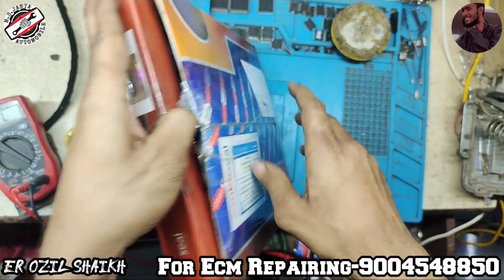Subscriber Ecm Unboxing Part-8 | Delphi Dcm7.1AP | Bosch Ecm also repairing | Er Ozil Shaikh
Shooting Location

Important Point:-

Hello guyz.
1) Ecm Training Class-1 | About power section 1 with supply ic only (40077) | ignition n 12v on sply ic👇

2)Ecm Training Class-2| About power section 2 with injector ic supply (40005) | ignition and main, gnd👇

3) Ecm Training Class-3 | About power section 3 with final this ic most common get faulty| Ozil Shaikh👇👇

4) Ecm Training Class-4 | System ic section 1 with on table checking process without pinout(4587P) Ozil👇👇

5) Ecm Training Class-5 | System ic explain and fault find | 4587P | don't skip video watch full |Ozil👇

8) Ecm Training Class-8 | +12v Supply injector high side Circuit | Magnet marrelli ecm explain| Ozil S.👇👇

9) Ecm Training Class-9 | 21v Supply in injector section of Magnet marrelli ecm | don't skip video Ozil👇👇

10) Ecm Training Class-10 | High side Injector Circuit Feedback of  Magnet marrelli ecm | Clear all dout👇👇

11) Ecm Training Class-11 | Power ic L9132 Magnet marrelli ecm explain section 1 | Maruti fiat etc Ozil.👇👇
12) Ecm Training Class-12 | L9132 mai relay output, 5v out, Processor input | Magnet marrelli ecm | Ozil👇👇

13) Ecm Training Class-13 | L9132 last video of power ic | crank, can, etc pins | Don't skip video Ozil.👇👇

14) Ecm Training Class-14 | Abs control module Supply battery to abs pin | 9409 internal circuit | Ozil.👇👇

15) Ecm Training Class-15 | 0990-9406 power and system ic | abs control module Supply explain | Ozil S👇👇

16) Ecm Training Class-16 | abs module live board voltage checking and explain | Doge abs | Ozil Shaikh.👇👇

18) Ecm Training Class-18 Section 2 | Practical with eps tester and eps module | Don't skip video | Ozil👇👇

20) Ecm Training Class-20 | Low side injector section verna,i20 diesel ecm | Explain 40005 ic and mosfet👇👇

21) Ecm Training Class-21 | 12v high circuit supply of injector section | i20, verna diesel ecm | Ozil👇👇